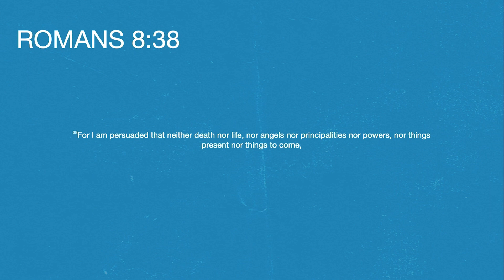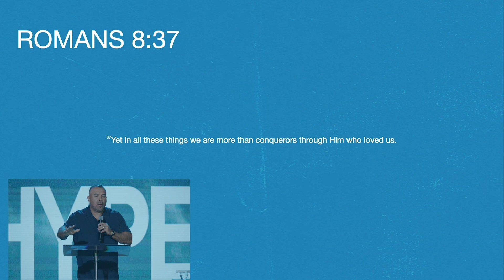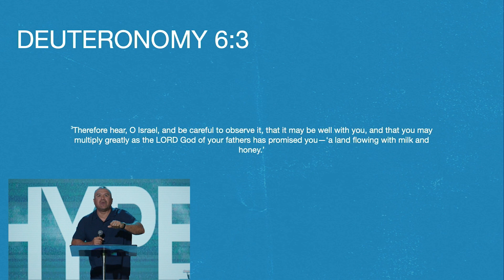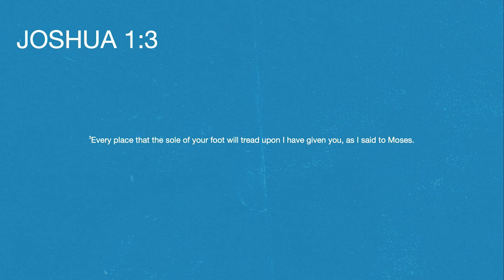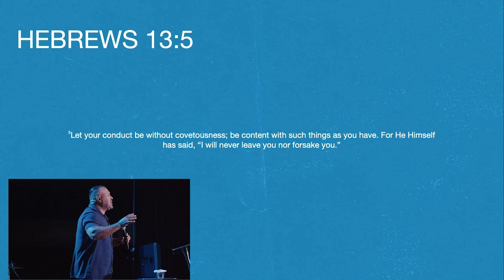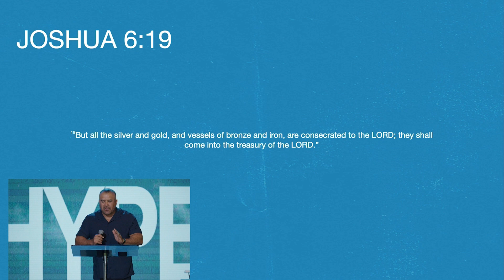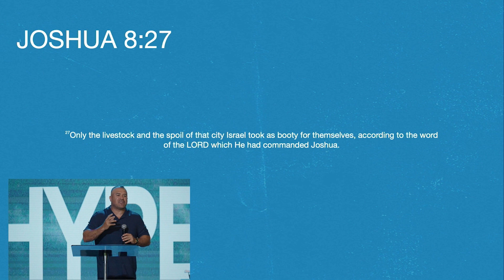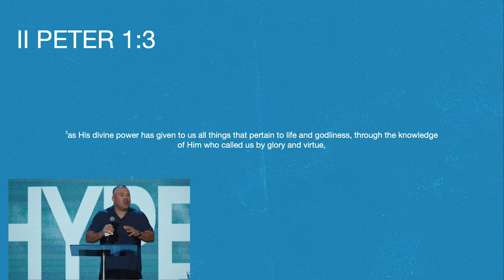Hyper | Mike Aceves | Learning about the God of Much More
Join us...
Sundays at 10am & 11am for Spanish
Movement Nights | Fridays at 7pm | Young Adult x Students

Give today | Text "Give" To (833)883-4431